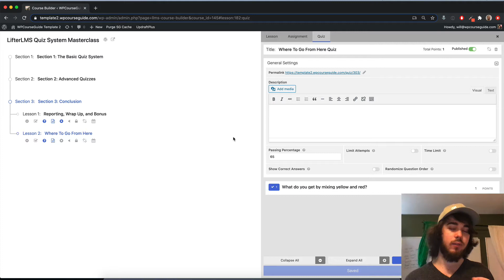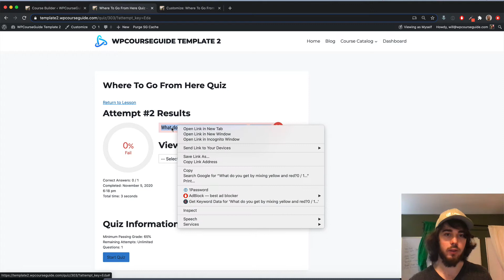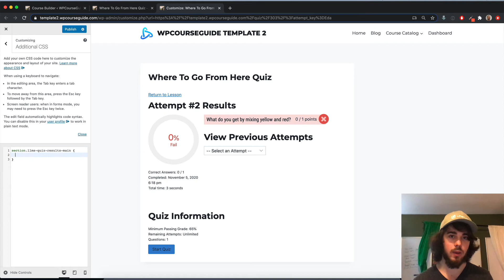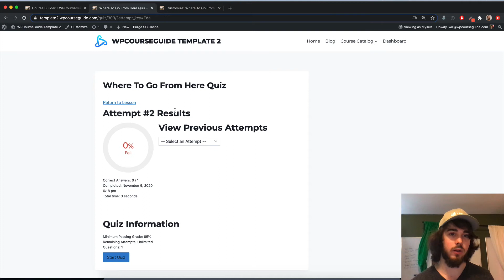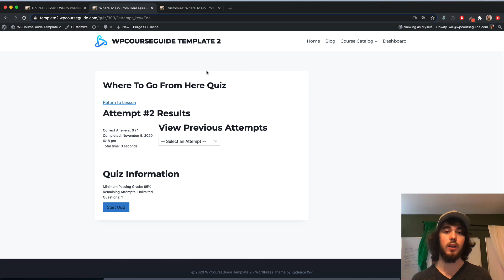Edit the LifterLMS Quiz Page (Hiding Elements Easily Using Basic CSS)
In this video, I go through how you can edit the LifterLMS Quiz page by using CSS to hide some specific elements. If you wanted to hide quiz questions if you have a ton of them taking up space on the page, you can easily hide that section or any other items on the page you'd like to remove.

This trick using this code can be applied to almost any element you'd like to remove from not only LifterLMS but other tools as well:

div.llms-donut {
  display: none;

On my channel, I discuss several products I use and endorse, and if there is an affiliate program for products I support it is safe to presume that links you click on from my channel are my affiliate links.